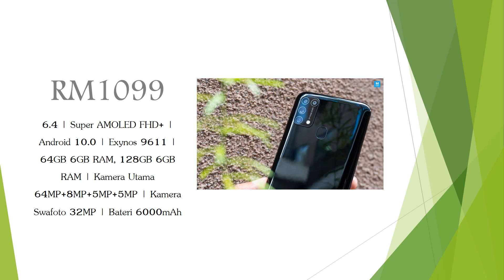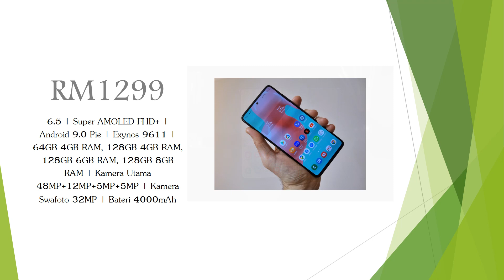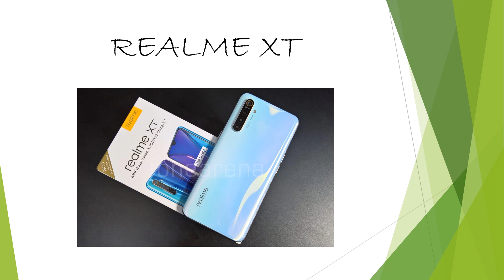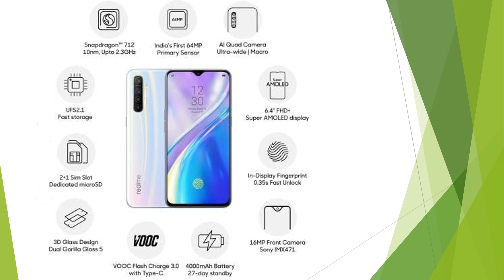7 TELEFON TERBAIK BAWAH RM1500 AWAL TAHUN 2020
Asssalamualaikum.
Dalam video kalini saya ingin berkongsikan tentang 7 telefon terbaik bawah RM1500. Harap video ini bermanfaat kepada semua.

5. Xiaomi Mi 9 Lite
7. Xiaomi Redmi Note 8 Pro
Bonus :
Apple iPad 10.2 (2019) : SRP RM1449
Realme 5 Pro : SRP RM1099
     Main pubg HDR+ULTRA setting dengan harga RM300